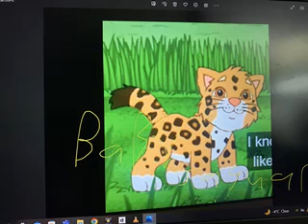MICKEY MOUSE CLUBHOUSE AND THOMAS AND FRIENDS BABY JAGUAR AND GORDON